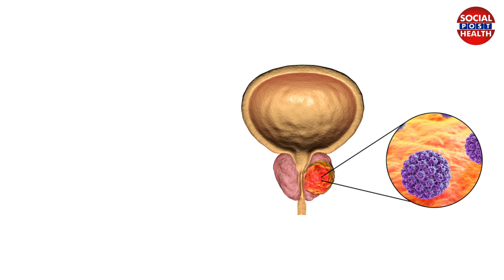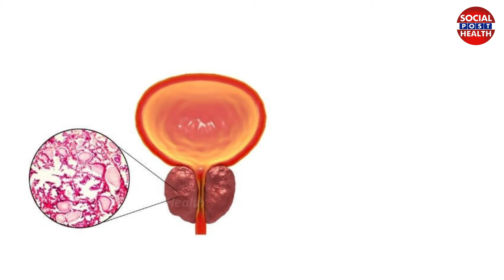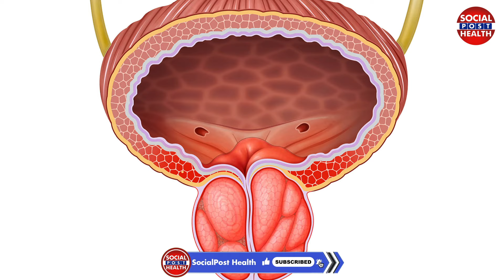ప్రోస్టేట్ క్యాన్సర్ ని ఇలా గుర్తించండి || Prostate Cancer Signs in Telugu || Socialpost Health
Dear Friends,